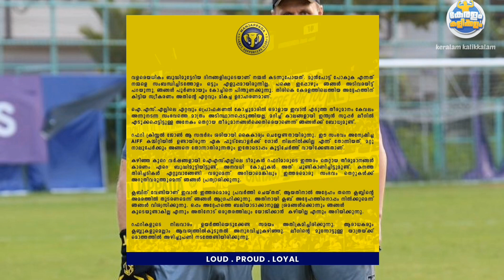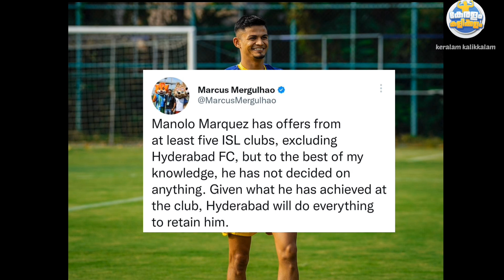ക്ലബ്ബ് കൈയൊഴിയുന്ന കോച്ച്നെ പുറത്താക്കി|kerala blasters news|knfc news